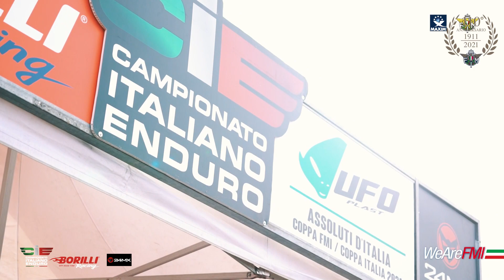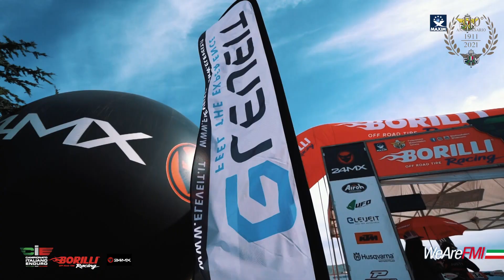Assoluti d'Italia di Enduro 2021 #2 Custonaci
▶️ Assoluti d'Italia di Enduro‼
📌 Highlights Round #2 Custonaci 🏆
🏁 Italiano Enduro - M.C. CUSTONACI ENDURO CLUB